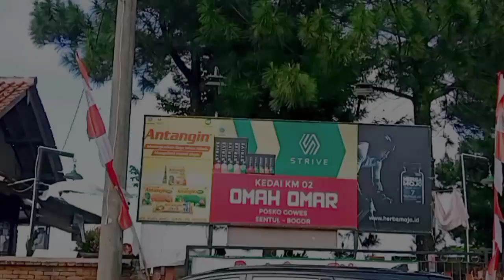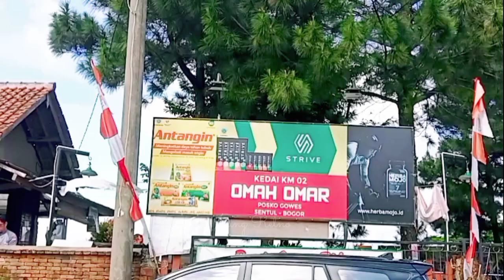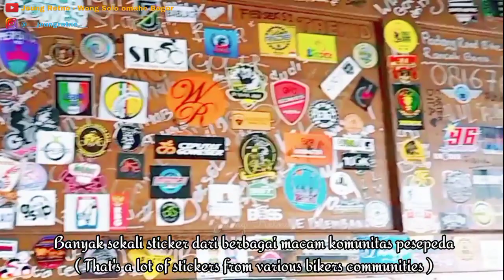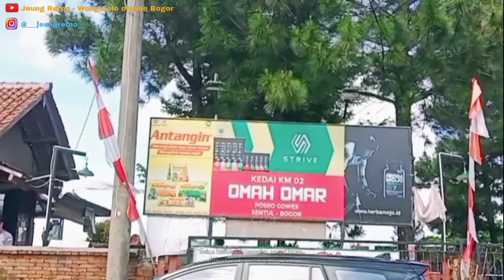MURAH - ENAK - INDAH || KEDAI OMAH OMAR SENTUL KM 02 - SENTUL BOGOR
PENGGOWES  WAJIB KE SINI || KEDAI OMAH OMAR KM 02 SENTUL BOGOR || TEMPAT FAVORITE PESEPEDA || FAVORITE PLACE OF CYCLIST  IN BOGOR - INDONESIA
🎀Bismillah..
Assalamu'alaykuum..
Apa kabar semua?
Semoga sehat dan bahagia selalu ya..
Aamiin..
🎀Di video ini, Jeung Retno akan mereview tempat yang wajib dikunjungi para penggowes.
Karena tempat ini sering untuk istirahat pesepeda apabila bersepeda di Bogor
Tempat ini yaitu " Kedai Omah Omar KM 02 "

 🎀Alamat Kedai Omah Omar KM 02 :
Cijayanti, Kec. Babakan Madang
Bogor - Jawa Barat, 16810
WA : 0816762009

🎀Berbagai macam masakan khas Sunda dan camilan hangat tersedia disini.
Kita mengambil sendiri makanan berat yang kita suka, seperti nasi, lauk, sayur dan sambal.
Sambil menikmati pemandangan indah pegunungan dan bukit, membuat makan kita lebih nikmat.
🎀Mau tau seperti apa suasana di Kedai Omah Omar KM 02, dan berapa harga menunya?
Silahkan tonton videonya sampai selesai ya..
🎀Silahkan tonton juga video Jeung Retno yang lainnya..

🎀Terima kasih.